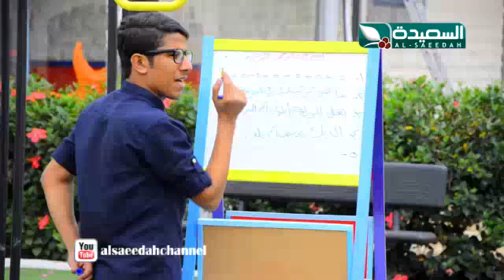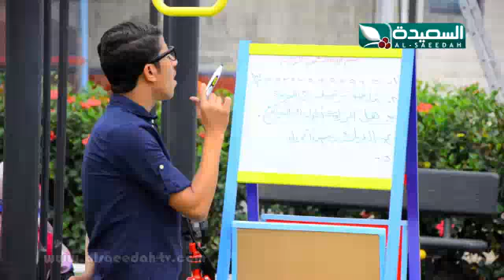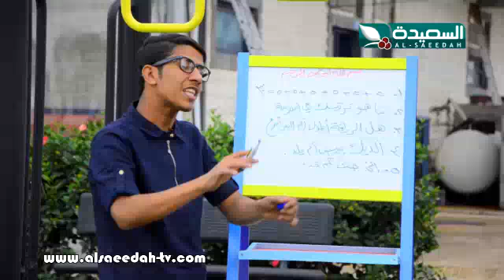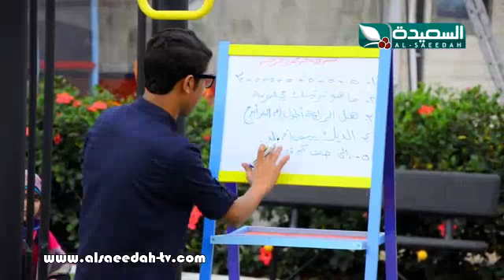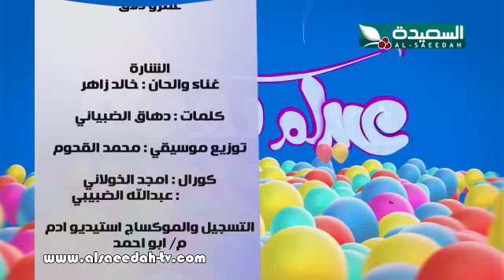عيدكم بهجة 9-10-2014م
الحلقة السادسة من برنامج الأطفال العيدي عيدكم بهجة ، 9 أكتوبر 2014م ، حصرياً على قناة السعيدة